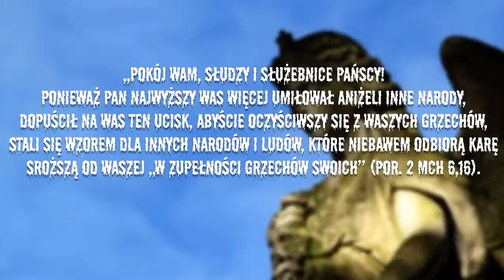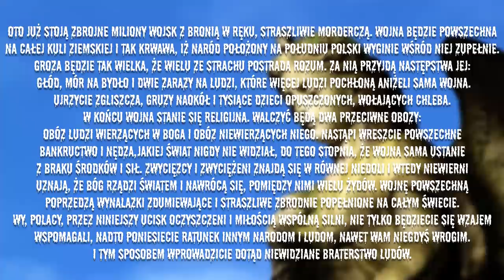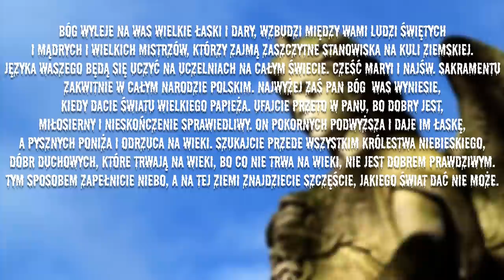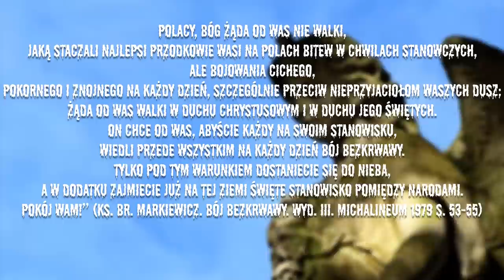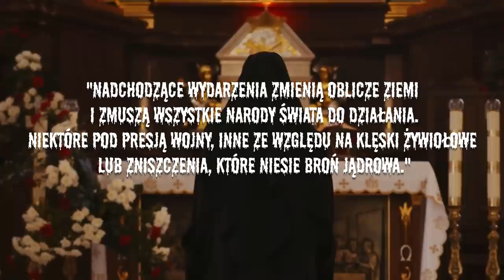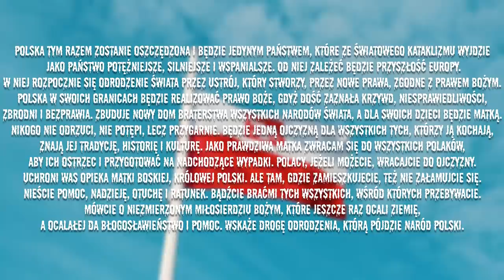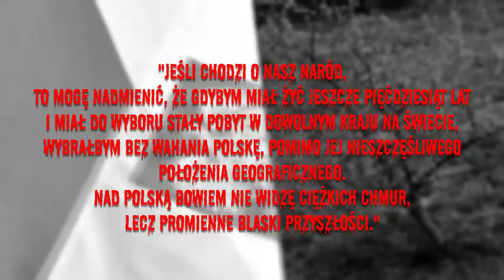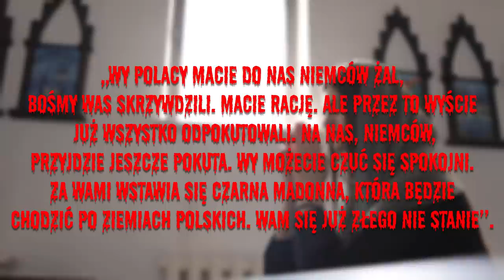Szokujące PRZEPOWIEDNIE dla Polski na 2023 i kolejne lata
💀Zacznij wspierać ten kanał, a dostaniesz te bonusy:
💀Korespondencja:
Karolina Dyga
Paczkomat InPost KIE02N
Szydłówek Górny 7, 25-411 Kielce

0:00 Intro
1:01 Przepowiednia anioła stróża polski
6:15 Przepowiednia siostry Łucji
8:41 Przepowiednia ojca Klimuszko
9:58 Przepowiednia Teresy Neumann
11:02 Zakończenie